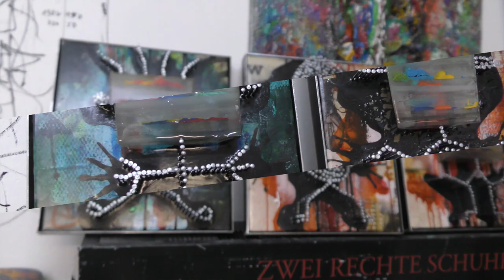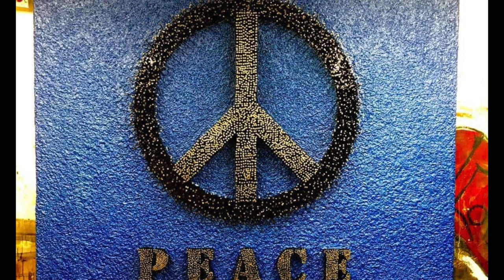From Banksy to Jim Morrison by Edlinger Unikat Salzburg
our March Edition of modern art made in Austria takes you to the next level of steel nails on canvas by Guenter Edlinger, artist and painter from Salzburg, Austria, some of his earlier artwork is part of the world famous Batliner Collection at Albertina Vienna. His circle of steel nails is inspired by Banksy Motives and Rock Legends like Jimi Hendrix, David Bowie or Jim Morrison, enjoy this images on big screens!